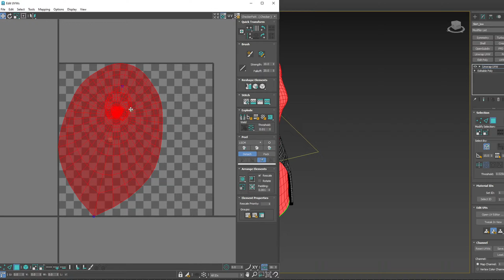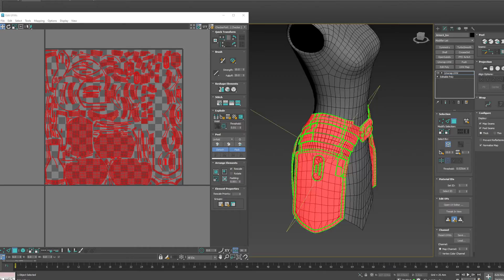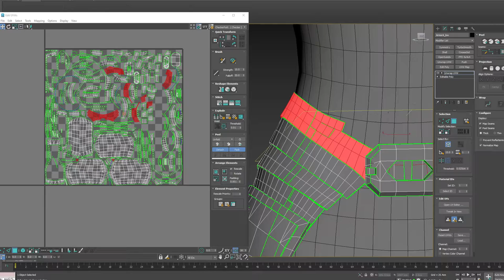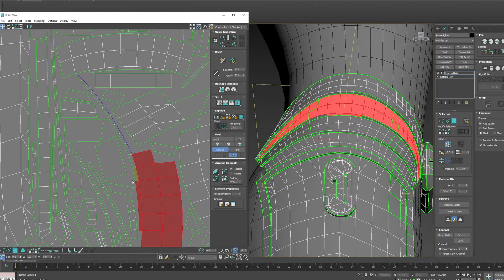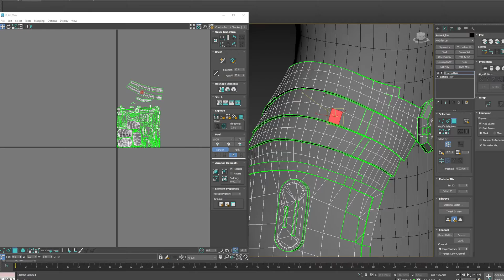UVW Unwrapping with Quick & Reset Peel in 3ds Max 2023+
After updating to Max 2023 I found the behavior of the UV editor had changed. I show you 2 quick settings you can change to make the peel options behave better.

Have a question? Ask in the discord

Jordan Younie